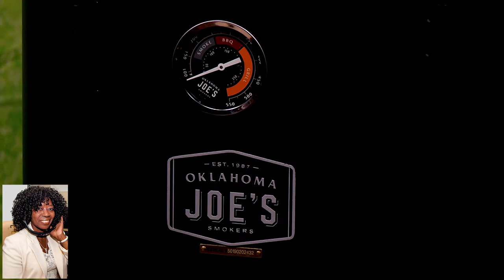Produced for Oklahoma Joe’s, Omaha Steaks, Logitech, and Paramount Pictures journalist Mike Bako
In the Valder Beebe Show studios new dad and Digital Journalist, Mike Bako.  Oklahoma Joe’s, Omaha Steaks, Logitech, and Paramount Pictures